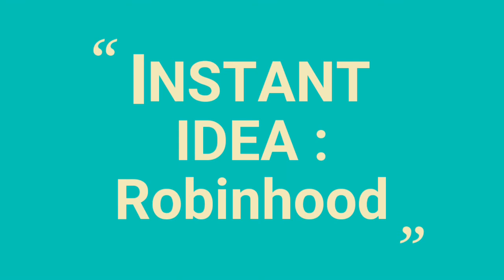Money Bag Tipz : Robinhood/Youth and Investment/Free Stock opportunity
Well hello everyone! It is time for a Money Bag Tip! Have you ever wanted to invest in stocks and buy shares? But you were just a little skeptical or just flat out uneducated on this topic in general? Well I was too, and I was fortunate enough to get a breakdown and details of this information so that I can protect my financial future! In this video you will hear a little bit of my background  as far as wanting to get even more educated on the stock market and grow with you guys in the process 😁 Zach will be explaining a little bit about the importance of why you should get involved in investing TODAY! Don't be like some of your peers, be ahead of the game! Also, this is all for educational and sharing experiences! I hope this is some service to you all! DON'T FORGET TO USE OUR LINK TO GET YOUR FREE SHARE ON ROBINHOOD!!